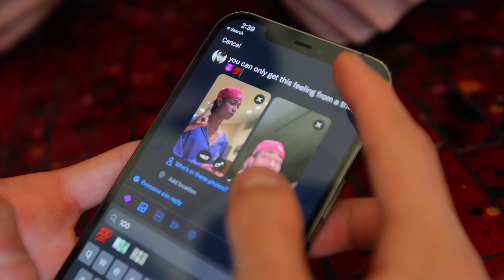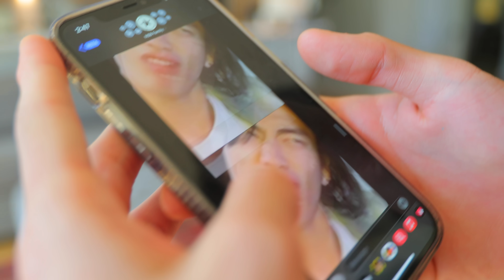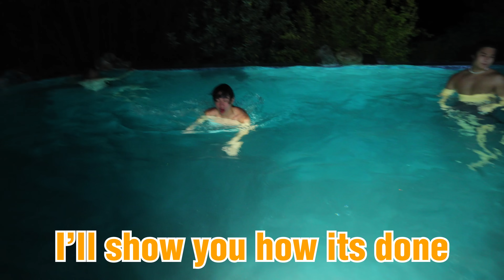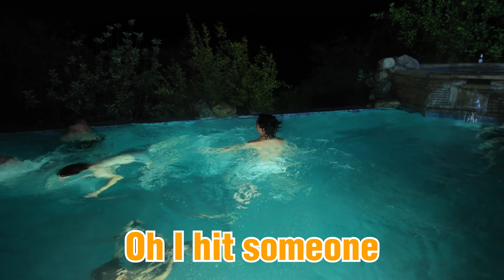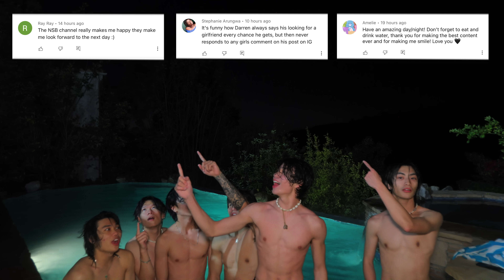Cup Pong Miss = Dirty Dare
North Star Boys challenge each other to a game of Dare Pong!!